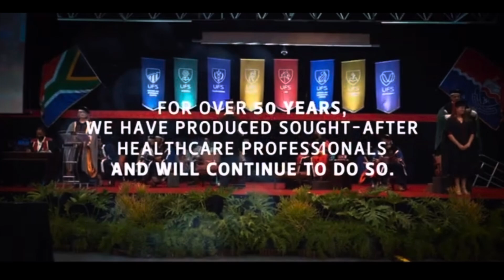UFS MEDICINE | Becoming a Doctor in South Africa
In this video we are discussing about the the Bachelor of Medicine and Bachelor of surgery from the University of FREE STATE ( UFS ).

Track Name*. Action